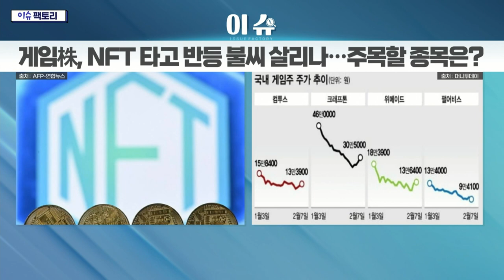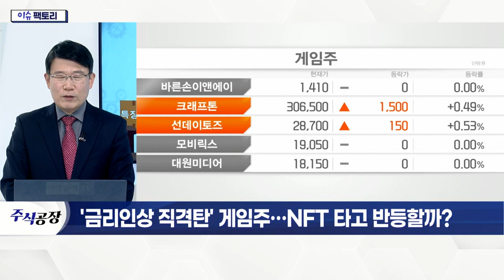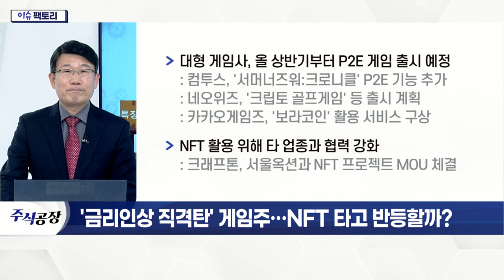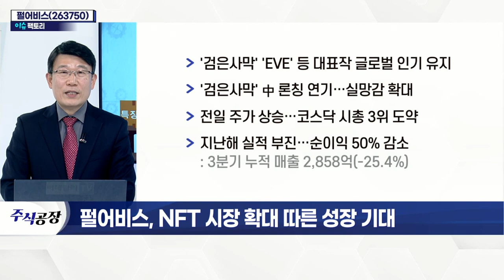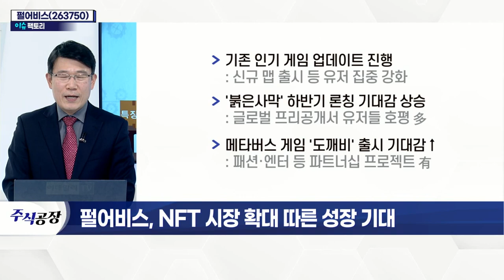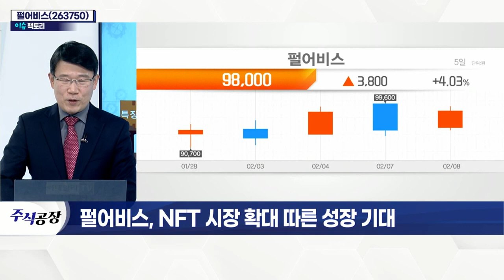펄어비스(263750)... NFT 시장 확대 따른 성장 기대_이슈 팩토리 (20220208)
# '금리 인상 직격탄' 게임주… NFT 타고 반등할까?
- 게임주, 작년 하반기 주가 상승 이후 부진
- 신작 게임 흥행 실패·출시 연기 등 영향
- 글로벌 금리 인상 부담… 성장주 관심 약화
- 글로벌 NFT 시장 규모, 400억 달러까지 확대
- P2E 게임 시장 성장세 지속 전망
- NFT, 메타버스 경제 토대 전망 우세
- 대형 게임사, 올 상반기부터 P2E 게임 출시 예정
- NFT 활용 위해 타 업종과 협력 강화

- '검은사막' 'EVE' 등 대표작 글로벌 인기 유지
- '검은사막' 中 론칭 연기… 실망감 확대
- 전일 주가 상승… 코스닥 시총 3위 도약
- 지난해 실적 부진… 순이익 50% 감소
- 기존 인기 게임 업데이트 진행
- '붉은사막' 하반기 론칭 기대감 상승
- 메타버스 게임 '도깨비' 출시 기대감↑